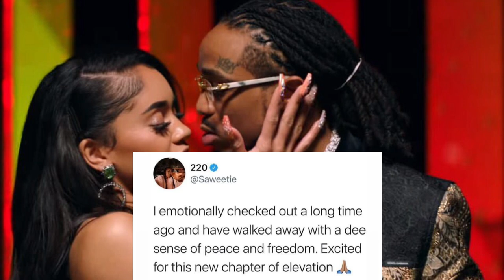SAWEETIE & QUAVO BREAK UP🤧💔”🗯HE CHEATED ON ME”🐸☕️